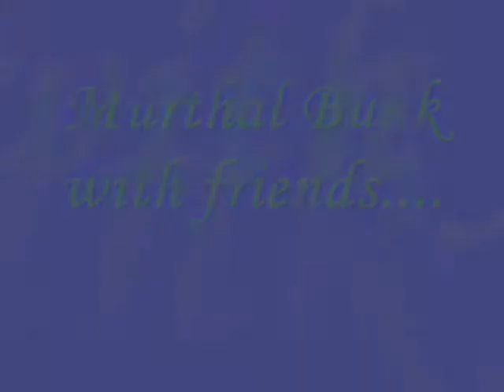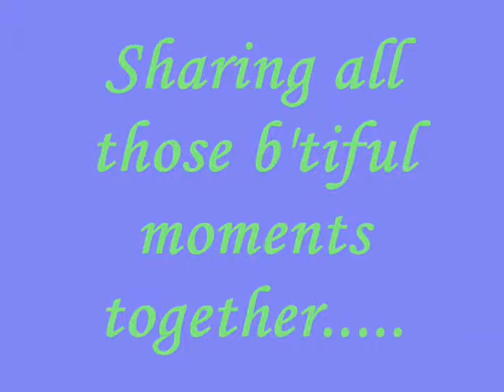BMIET- Bunk wid frnz......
Bunk to murthal wid all my best frnz.
its all the masti n enjoyment dat we had. :)